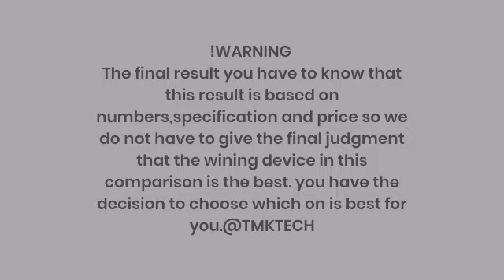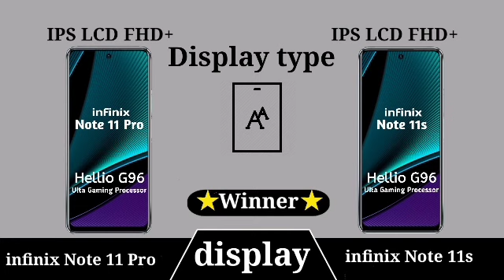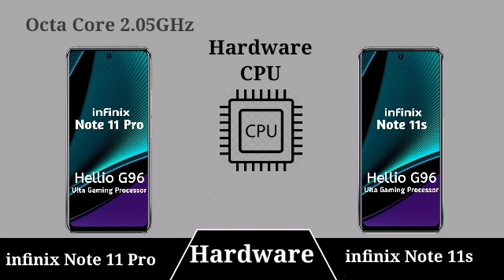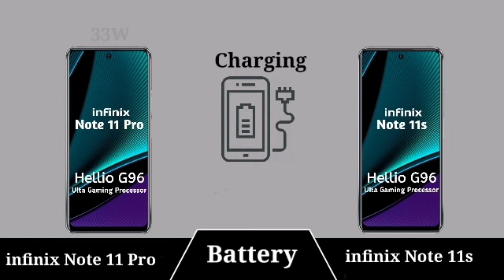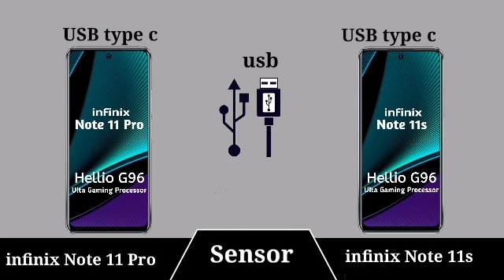infinix note 11 Pro vs infinix Note 11s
infinix note 11 Pro vs infinix note 11s TMKTECH
In This Video infinix note 11 Pro vs infinix note 11s best Sametphone Latest Videos On***: ** : ***